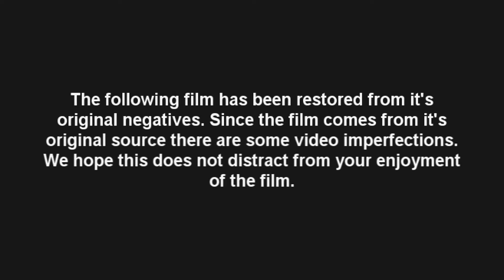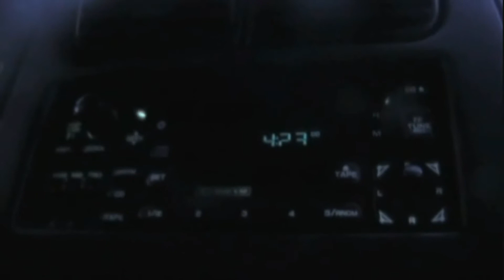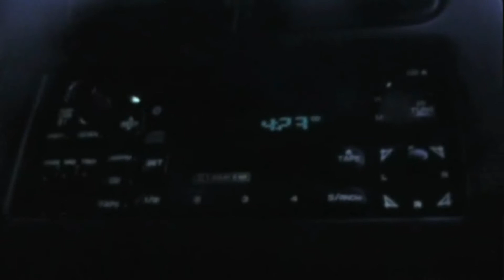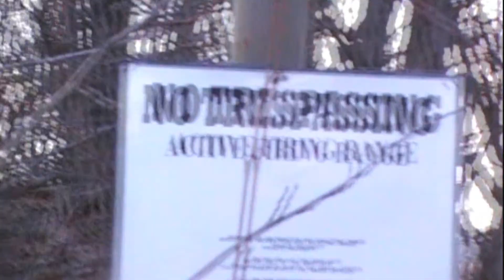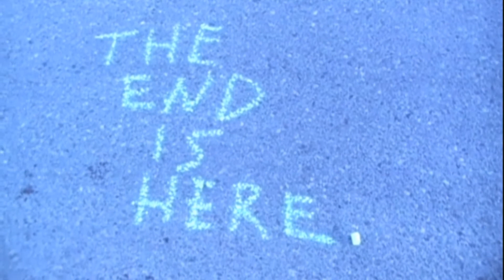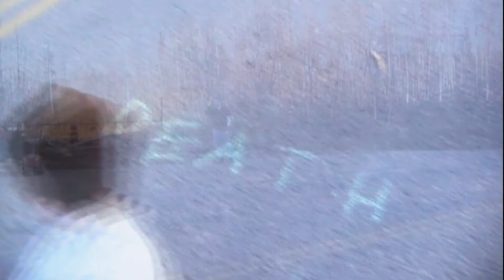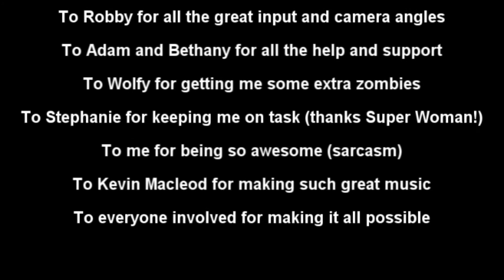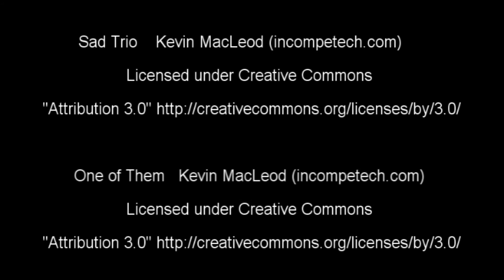Zombie Kill!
The beginning of the Zombi outbreak through the eyes of a couple of small town kids. Happy Halloween!